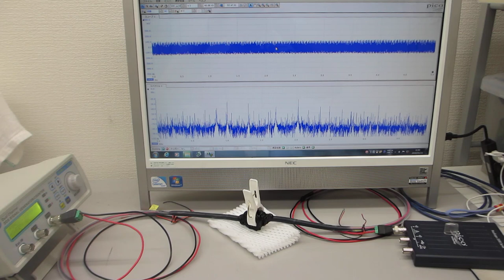オーダーメード超音波プローブの製造技術（特性テスト ultrasonic-labo）